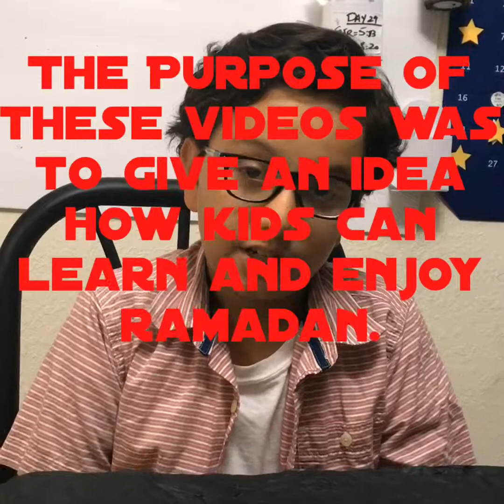Good bye ramadan. Daily learning for kids this ramadan day 28.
Correction “these videos were “

Today’s topic
Good bye to Ramadan
A summary of all the days